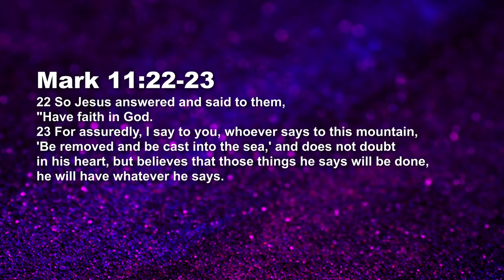A,B,C’s Of Faith - Speak To The Mountain - Ashish Raichur | Daily Devotion, April 11